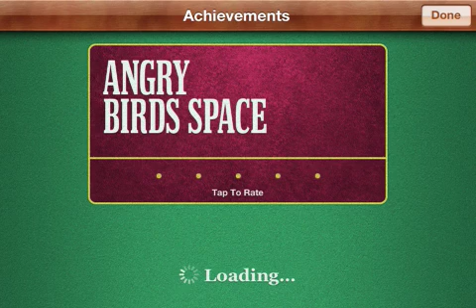App Review- Angry Birds Space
A review of the popular app angry birds space by TBKGaMeZ!